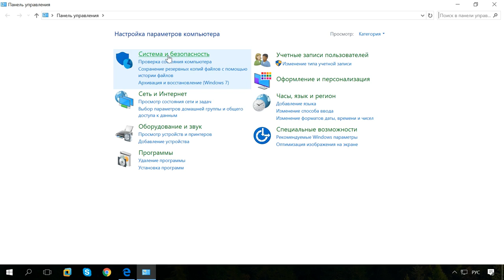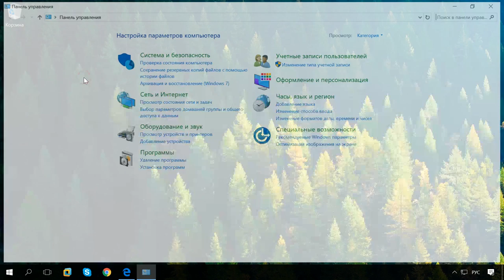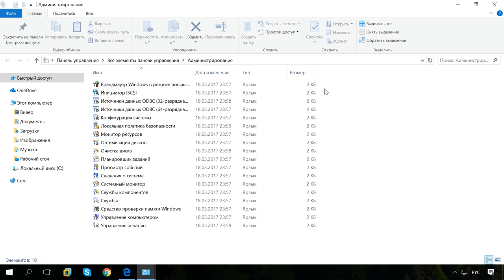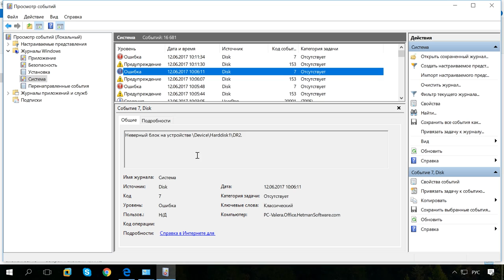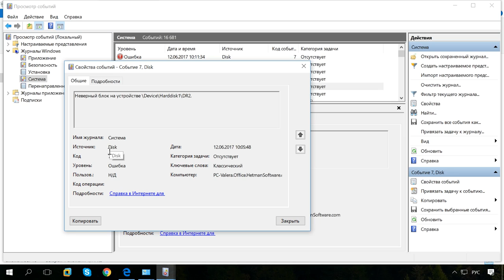Журнал событий: Как просмотреть информацию об ошибках, исправить ошибки в Windows 10, 8 или 7 💥📜💻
👍 Смотрите как определить наличие и исправить ошибки в работе операционной системы компьютера. Необходимость в этом может возникнуть при зависании или сбоях в работе, самопроизвольной перезагрузке компьютера или возникновении «синего экрана смерти». Первое, что необходимо сделать для устранения данных неполадок – это получить более конкретные сведения об ошибках. Это поможет определить проблему.

Содержание
00:00 - Вступление;
0:40 - Инструмент – Монитор стабильности системы
2:45 - Инструмент Просмотр событий

Описанные в данном видео инструменты могут указать на программу, драйвер или устройство, которые стали причиной сбоев и ошибок, а также исправить их или помочь пользователю идентифицировать проблему.

Первым рассмотрим встроенный в Windows инструмент – Монитор стабильности системы.

Более продвинутые пользователи имеют возможность просмотреть все события, сведения и ошибки системы используя встроенный инструмент Просмотр событий.

Смотрите другие ролики на тему: ЖурналСобытий, ОшибкиWindows, СобытияWindows, МониторСтабильности, Windows10, ИнформацияОшибка, КодыОшибок.